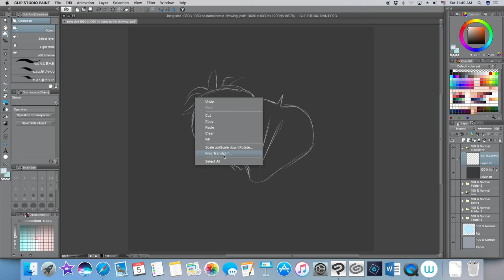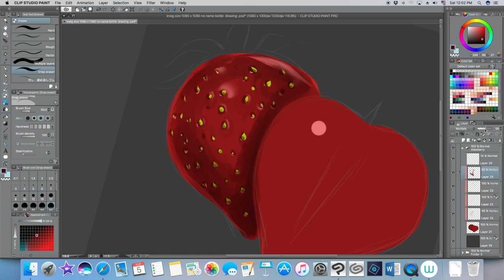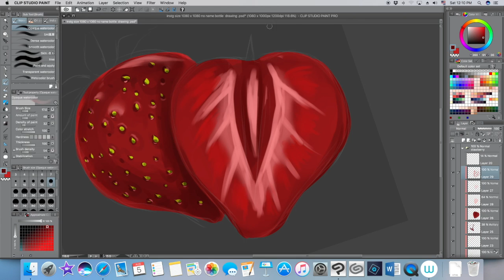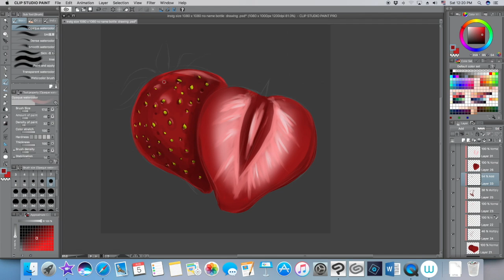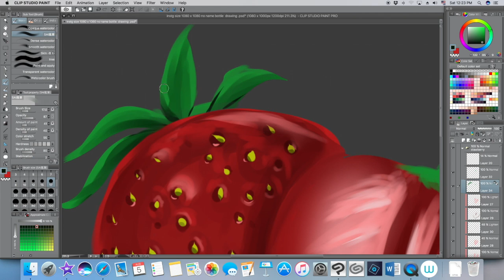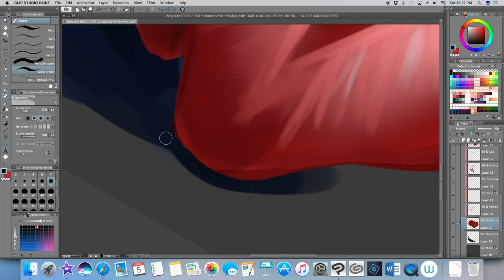【Clip Studio Paint】- Strawberry Speed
Speed Painting for Strawberry  , Hope you will like it .
thanks

Artist: (Pixiv Id 1551856)

ALBUM: Fire Emblem: Kakusei Original Soundtrack Published by: Tablier Communications Composed by: Yuka Tsujiyoko, Hiroki Morishita, Rei Kondoh Arranged by: Hiroki Morishita, Rei Kondoh Performed by: Hanako Uesato, Shouko Miki, Natsu Kuriyama, Tairiku Sada, Tomokazu Sugita, Yu Kobayashi